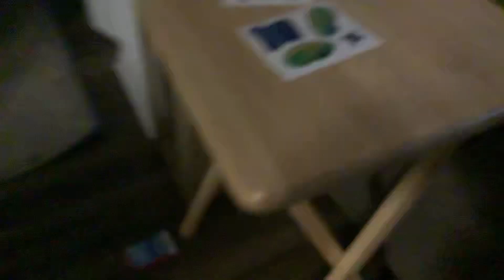My favorite video